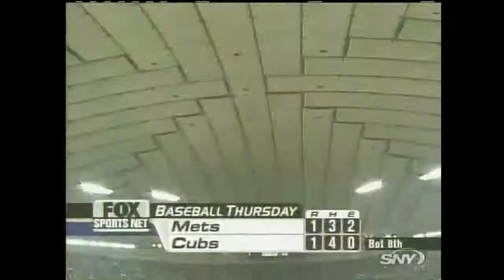Opening Day in Japan, 2000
Original broadcast of the first pitch of the Mets-Cubs game at the Tokyo Dome on March 29, 2000, followed by the Mets Classic rebroadcast of the Mets' thrilling win the next day, capped by Benny Agbayani's game-clinching grand slam.